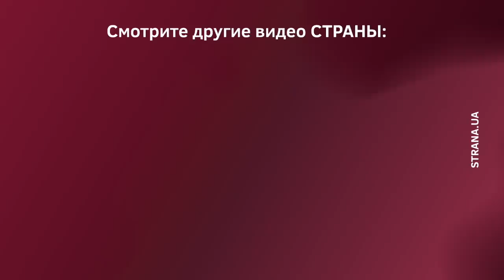Масштабный пожар в Печерском районе Киева | Страна.ua